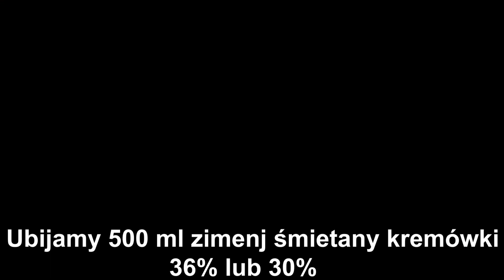KRUSZYNKA - ZOBACZ PRZEPIS NA PYSZNE CIASTO Z BORÓWKAMI, MASĄ ŚMIETANKOWĄ I OKRĄGŁYMI BISZKOPTAMI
🔴📑PRZEPIS:

SKŁADNIKI NA CIASTO:

200 g miękkiej margaryny
1 szklanka cukru pudru
1 cukier wanilinowy
8  żółtek
200 g przesianej mąki
1 łyżeczka proszku do pieczenia

8 białek
szczypta soli
3/4 szklanki cukru
100 g płatków migdałowych ( 50 g na jedne placek i 50 g na drugi placek )

WYKONANIE:

Do miękkiej margaryny dodajemy cukier puder , cukier wanilinowy , miksujemy , dodajemy żółtka. Do osobnej miski wsypujemy przesianą mąkę , proszek do pieczenia , mieszamy , dodajemy do ubitych jajek i miksujemy.Gotowe ciasto dzielimy na 2 równe części. Jedną część ciasta wykładamy na blaszkę o wymiarach 22x33cm ( lub podobnych ) , rozsmarowujemy.

Białka ubijamy ze szczyptą soli , stopniowo dodajemy 3/4 szklanki cukru. Ubite białka dzielimy na pół . Jedną część białek wykładamy na ciasto , rozsmarowujemy. Posypujemy płatkami migdałowymi. Pieczemy 30 minut w 180 stopniach.
Drugi placek przygotowujemy dokładnie tak samo jak pierwszy.

PRZYGOTOWANIE ŻELATYNY:

Przygotowujemy 2 miseczki do każdej dodajemy 3 łyżeczki żelatyny.
Do każdej miski dodajemy 1/3 szklanki gorącej wody
Mieszamy i odstawiamy do wystudzenia

SKŁADNIKI NA MASĘ ŚMIETANKOWĄ Z KAKAO:

500 ml zimnej śmietany kremówki 36% lub 30%
1 łyżka cukru pudru
1 łyżka przesianego kakao
1 miseczka wcześniej przygotowanej żelatyny

DODATKOWE SKŁADNIKI :

180 g okrągłych biszkoptów

WYKONANIE:

Zimną śmietanę ubijamy. W trakcie ubijania dodajemy cukier puder , przesiane kakao . Na sam koniec wlewamy wystudzoną żelatynę i miksujemy tylko przez chwilę aż połączy się ze śmietaną. Wykładamy na upieczony i wystudzony placek , rozsmarowujemy , układamy biszkopty ( lekko wciskając w masę ) i wstawiamy do lodówki na czas przygotowania kolejnych składników.

SKŁADNIKI NA MASĘ ŚMIETANKOWĄ Z BORÓWKAMI:

500 ml zimnej śmietany kremówki 36% lub 30%
1 łyżka cukru pudru
1 miseczka wcześniej przygotowanej żelatyny
250 g borówek ( lub innych dowolnych owoców )

WYKONANIE:

Zimną śmietanę ubijamy , dodajemy 1 łyżkę cukru pudru , wlewamy żelatynę i mieszamy tylko chwilę aż połączy się ze śmietaną, dodajemy borówki , mieszamy , wylewamy na biszkopty i rozsmarowujemy. Kładziemy drugi placek. Gotowe ciasto posypujemy cukrem pudrem. Wstawiamy do lodówki.